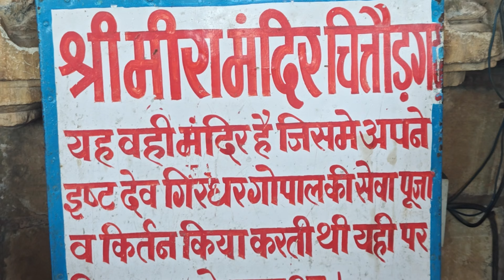मेवाड़ का अनसूना इतिहास EP 10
Become part of my India travel tribe! Share your travel stories, tips, and bucket list destinations in the comments – we love hearing from fellow explorers

At ESCAPE WITH HSR, I am not just travelers; I am storytellers. Join ESCAPE WITH HSR as I uncover hidden gems, share local flavors, and capture the essence of each place we visit. From bustling metropolises to serene landscapes, our travel vlogs promise to ignite your wanderlust and inspire your next adventure. Immerse yourself in the beauty of diverse cultures and landscapes through our high-quality, cinematic vlogs.

You can check my daily vlogs and share your thoughts and suggestion top improve my vlogs quality specially voice.

Till now I have covered - Spiti Valley, Chakrata, Dehradun, Rishikesh, Shivpuri, Haridwar, Shimla, Chandigarh, ReckongPeo, Kaza, Kalpa, Rajasthan - Bikaner, Jaisalmer, Pokhran, Pakistan boarder and many other places.
Complete guide and information About road trip from Delhi to Jaisalmer Desert Dunes.  This is the first time we are covering that much location in one trip.
These location have their own history and beauty and they all are unique. .

We will try to give you as much as possible information. This is second trip with all family members

Travel starts in Aug'2022. I will share lots of unique information you may missed in other videos. You can follow my other digital platforms.

HOT CAKE IN MY CHANNELS IS SPITI SERIES